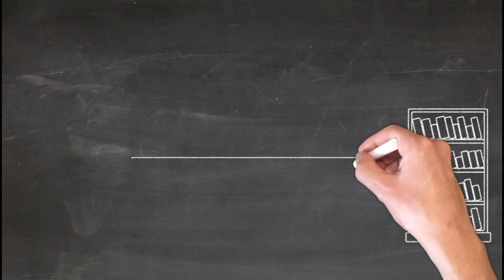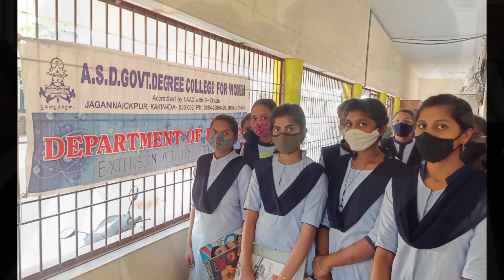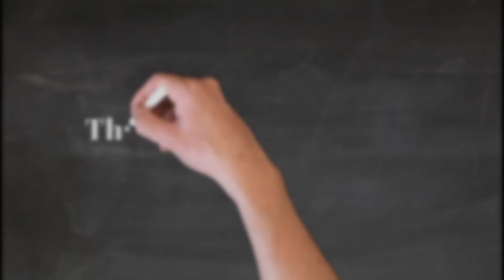Dept. of Physics ASD Govt. College(W) (A) Kakinada Extension Activity.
Dept. of Physics ASD Govt. College(W) (A) Kakinada Extension Activity. Inculcating scientific temper among young minds to make them as future scientists. And to encourage them to choose physics as their career